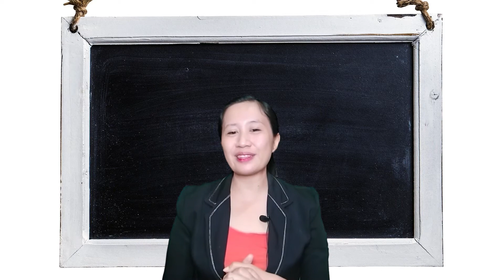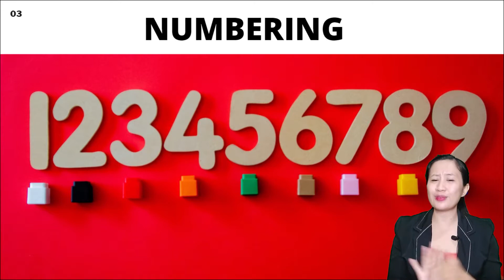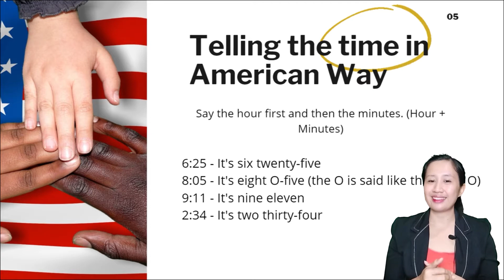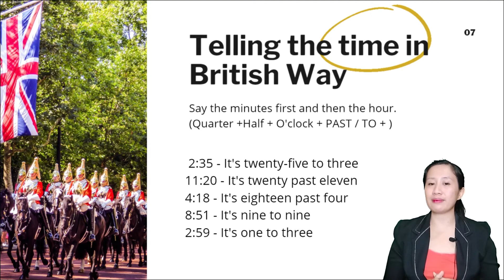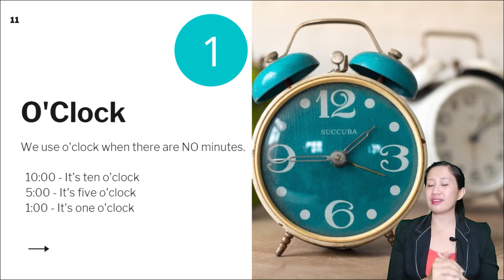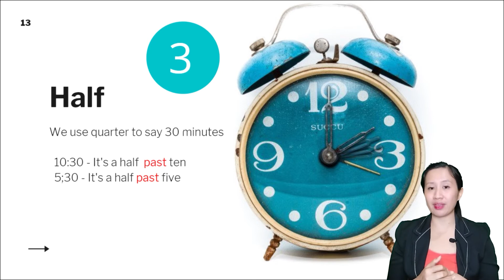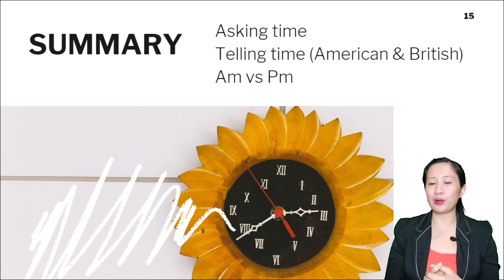Cara Membaca Waktu (Telling Time)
Cara menanyakan dan memberitahukan waktu dalam Bahasa Inggris
membacawaktubahasainggris